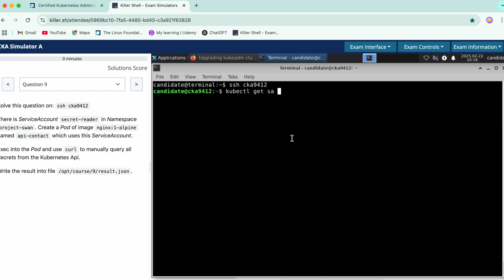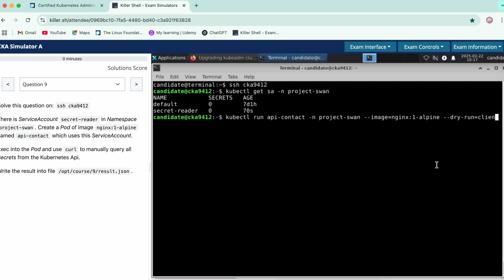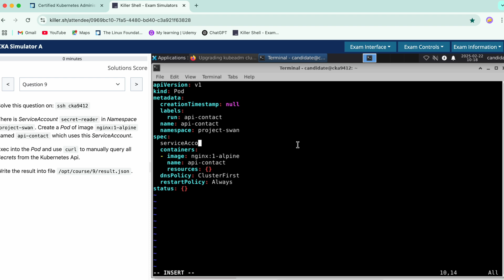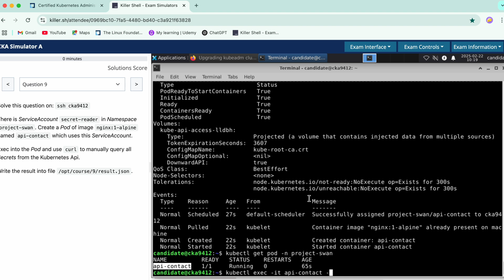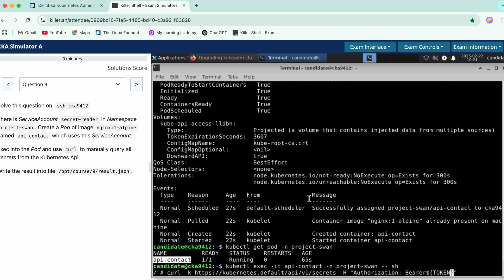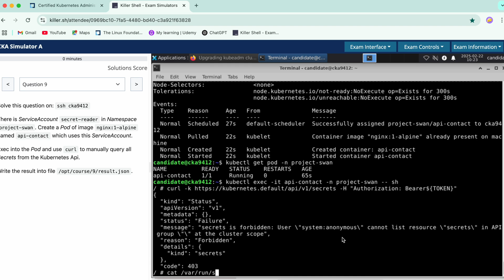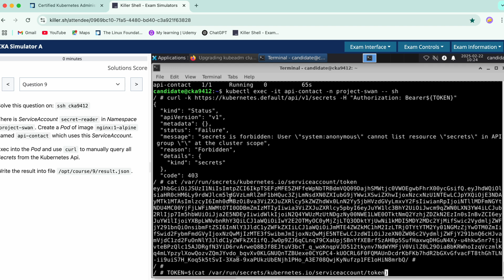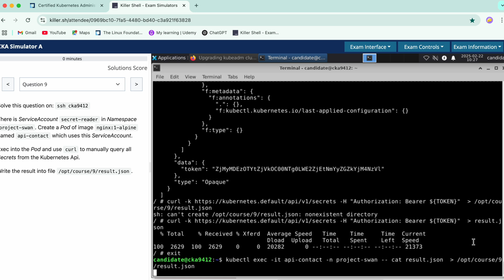CKA 2025 Mock Question 9 | Certified Kubernetes Administrator